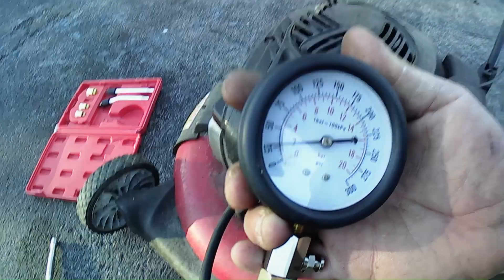MTD yard machines 21" push mower is it worth saving or use for parts?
well we are checking this MTD yard machines push mower out 2nd of the 2 i found in december of 2021 on the curb can we fix it or is it parts? and also ill use a compression tester on the mower.

need to fix your small engine equipment
use tw85 for a discount